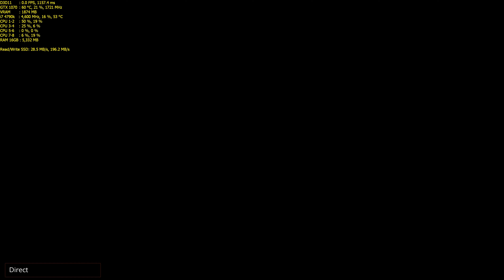DayZ | GTX 1070 @4k Perfomance Test 2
RAM: 16 Gb @2400mhz
GPU: Gigabyte GeForce GTX 1070 G1 Gaming (OC@2Ghz Core & 9Ghz Memory)
SSD: SAMSUNG 512GB SSD 840 EVO
HDD#1: Western Digital WD40EZRX Caviar Green 4TB
HDD#2: Seagate Desktop HDD 8TB
Mainboard: Asus Maximus Hero 6
PSU: 600 W
OS: WINDOWS 10 Home 64bit
DRIVERS:
Nvidia: Version: 376.48
Programs used for monitoring:
MSI Afterburner & RivaTuner + HWinfo64
(recording take @1440p or less 0-1 fps @4k ~1-2 Fps & @8k 4-8 fps and ~400 mb VRam+ 100 mb Ram)

Falls ihr ein bestimmtes Spiel sehen wollt fragt einfach.
If you want to see a specific game just ask.